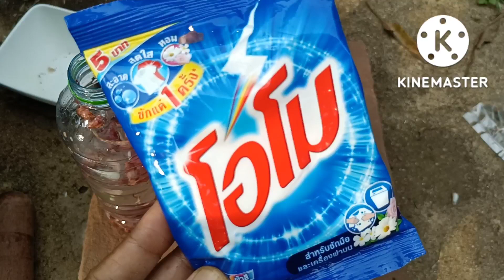น้ำยากำจัด มดเพลี้ยหนอนแมลง เห็นผลจริง ทองปานปลูกผัก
สวัสดีค่ะเกษตรอินทรีย์ ทุกๆท่านน้ำยากำจัด มดเพลี้ยหนอนแมลง
สิ่งที่เราต้องเตรียม หอมแดงผงซักฟอก
วิธีทำ เราเอาหัวหอมมาทุบให้แตกใส่ภาชนะเทน้ำใส่ในขวด 600 .มล ใช้ผงซักฟอก 2 ช้อนโต๊ะทิ้งไว้ 1 คืนหรือที่ 24 ชั่วโมง
วิธีการใช้ ผสมน้ำเทราด ใช้น้ำ 1 ส่วนน้ำยา 1 ส่วนเราก็เพิ่มน้ำยาลดได้ ส่วนฉีดพ่นกับพืชผักให้ผสมเจือจางลองทำใช้ดูนะคะ
😀ทองปานปลูกผักขอขอบคุณทุกๆท่านที่ติดตามรับชมสวัสดีค่ะ🙏😀🌱🌿